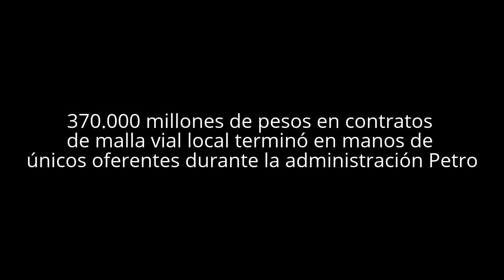370.000 millones de pesos en contratos de malla vial local terminó en manos de únicos oferentes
En su más reciente estudio, el observatorio de contratación de la Cámara Colombiana de la Infraestructura, llegó a la preocupante conclusión de que 370.000 millones de pesos -representado en contratos de malla vial local en Bogotá- quedaron en manos de únicos oferentes, durante los cuatro años de la pasada administración.